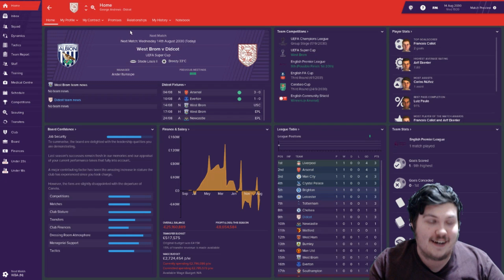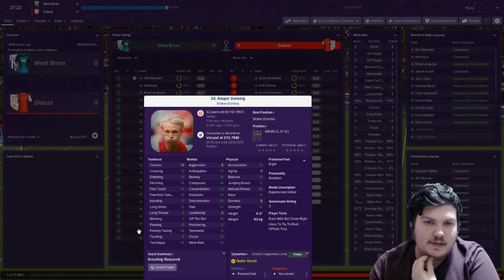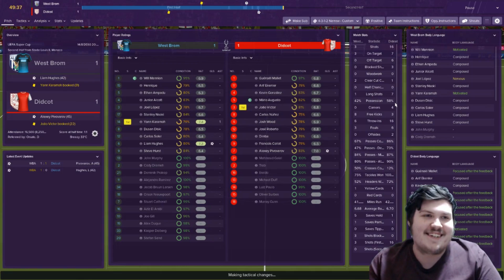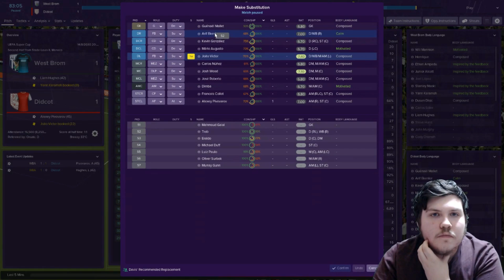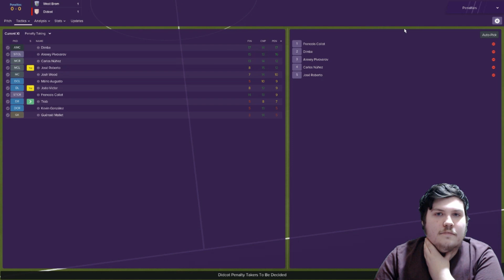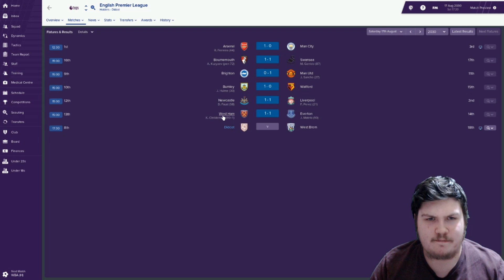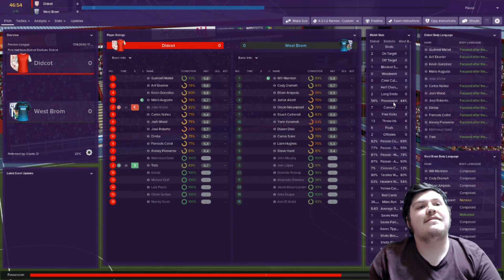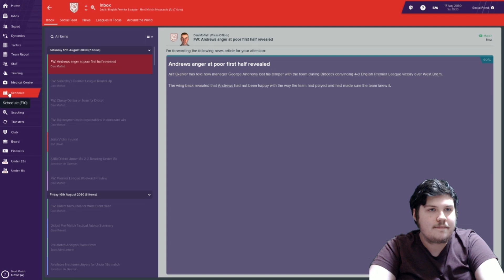BROMWICH | THE RAILWAYMEN | DIDCOT TOWN FM19 SAVE | EP101